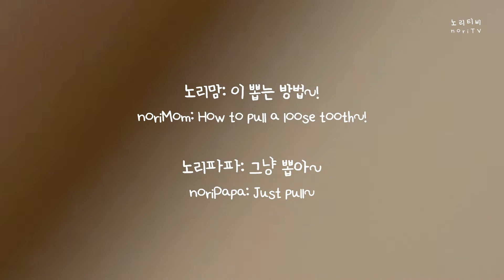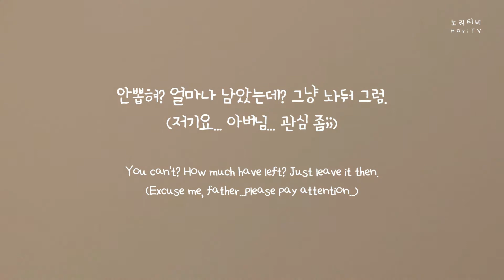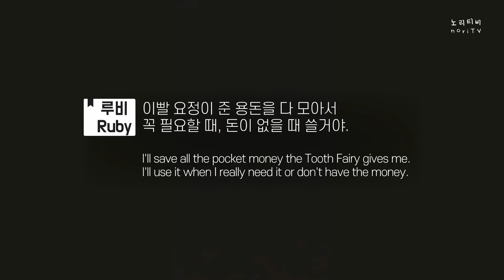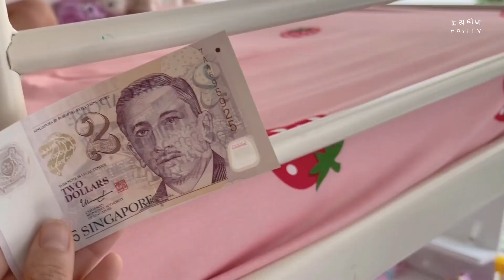ENG🦷집에서 이빨 뽑기 브이로그, 실묶는법 매듭법만 알면 모두다 성공 How to pull loose tooth with floss at home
▶발치 매듭법 바로보기 3:02~
안녕하세요. 노리티비 입니다.
드디어 7살 루비의 첫니가 빠졌어요.
집에서 실로 이를 뺐는데, 이것도 매듭법을 모르니 어렵더라고요.
첫니 빠지는 순간을 기록하고 싶어서 찍어본 브이로그와 쉽게 집에서 이빼는 매듭법도 알려드려요:)
다들 성공하세요!
▶ See how to knot your teeth right away 3:02~
Hello. We are the noriTV
Finally, 6-year-old Ruby's first tooth fell out.
I pulled out her teeth at home with thread, but it was difficult because I didn't know how to knot it.
I wanted to record the moment when my kid's first tooth fell out.
And I'll tell you how to pull out a loose tooth easily at home. :)
Everyone, succeed!